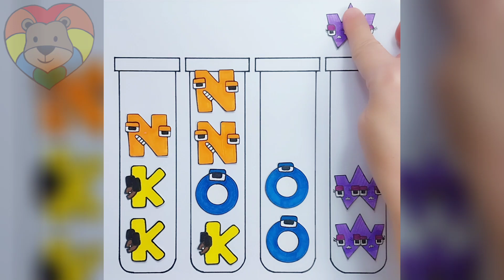Game puzzle Alphabet